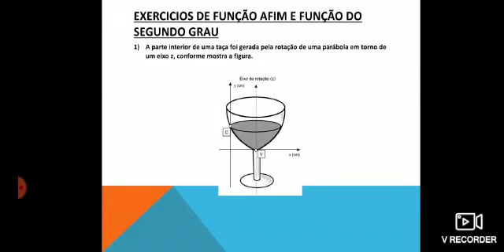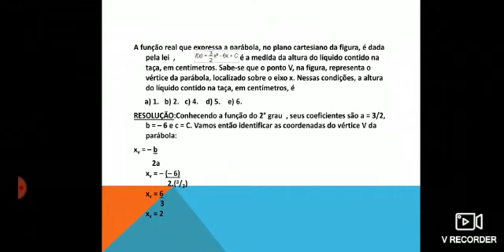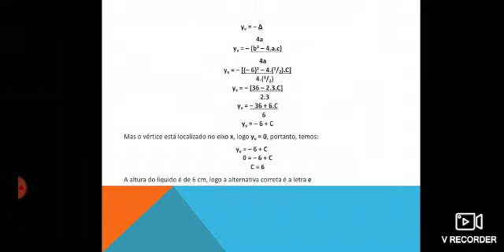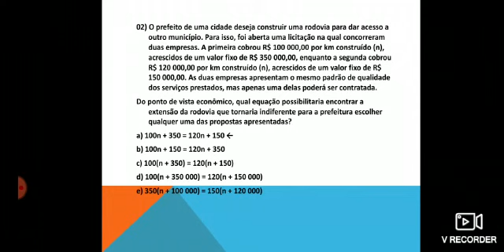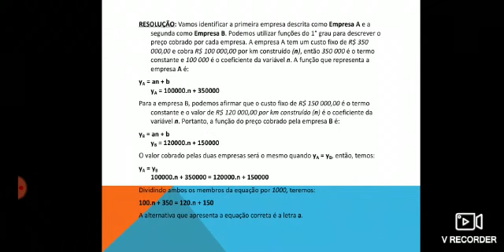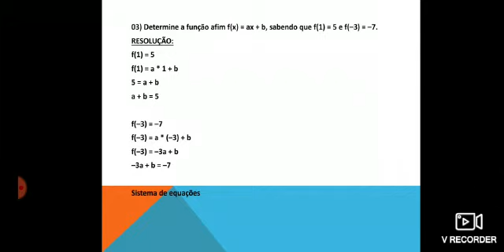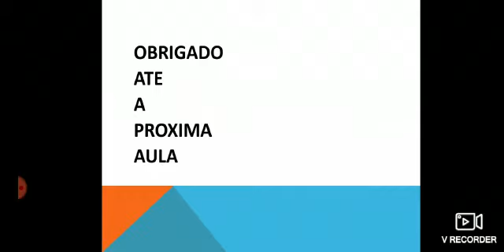Aula - 21 - 1ano do ensino médio - exercícios de Função afim e função do segundo grau